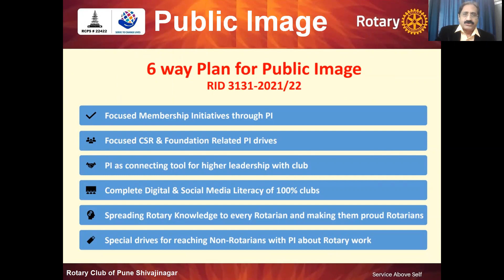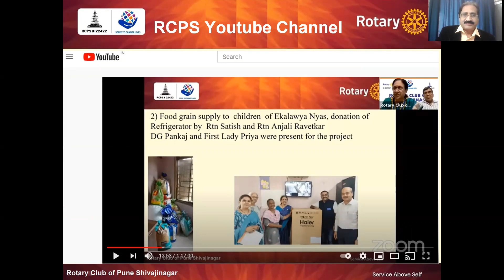RCPS PI and IT Director Sanjeev Chaudhary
RCPS Installation PI and IT Director Sanjeev Chaudhary